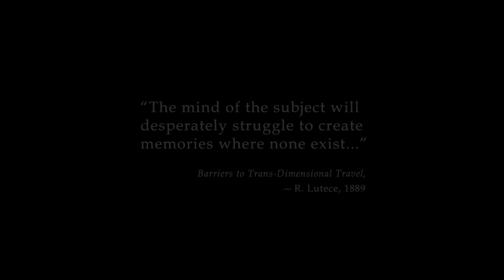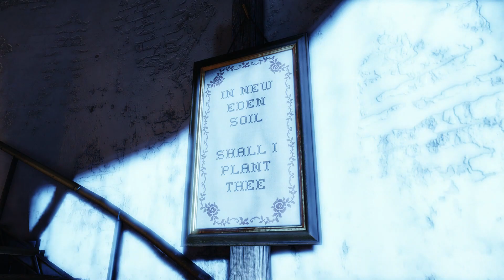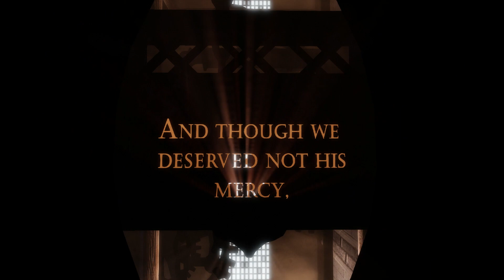Bioshock Infinite Playthrough P.1 - City in the Clouds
Finally getting around to rounding out the Bioshock Series on the channel. It's been a while since I've played any of them but enjoy.
Part 1, Columbia